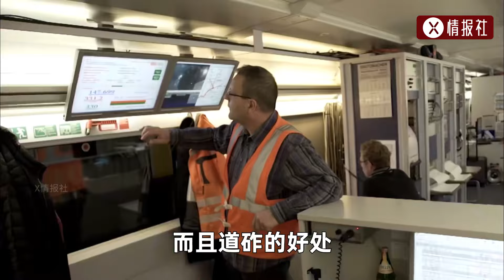為什么火車軌道鋪滿了石頭，高鐵軌道卻一塊石頭都看不到？